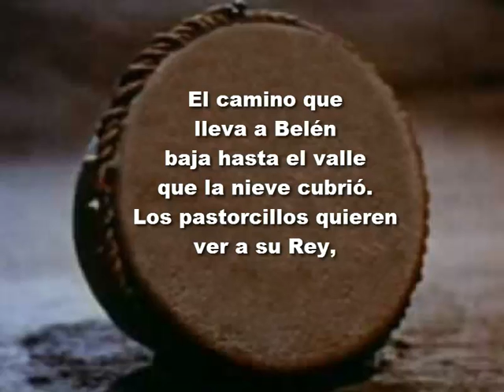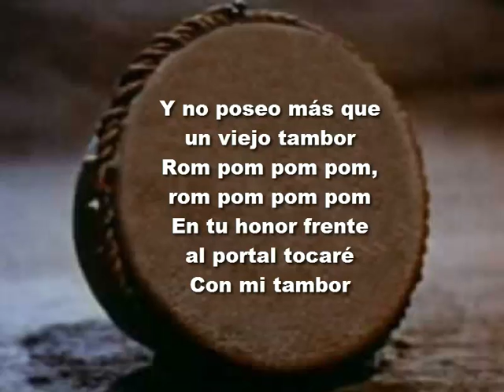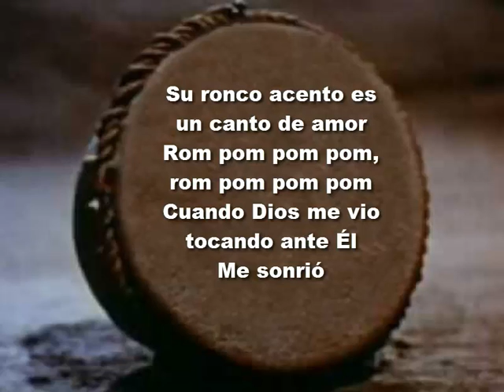El niño del tambor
Salmos Himnos y Canticos Espirituales